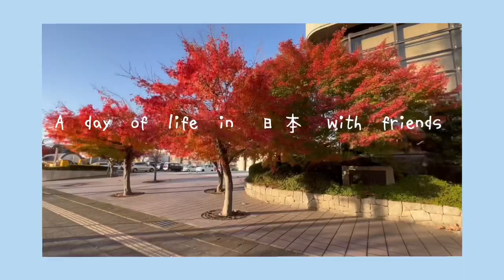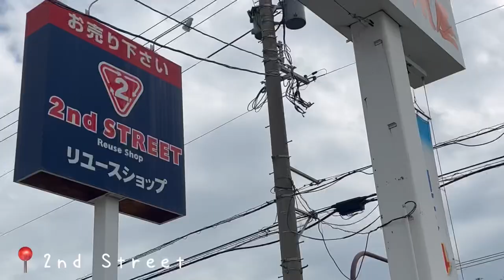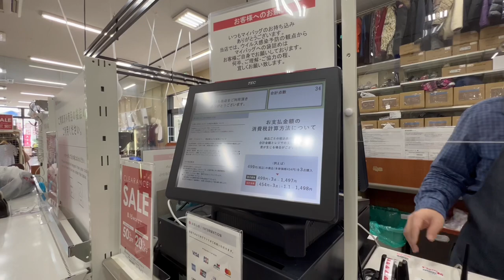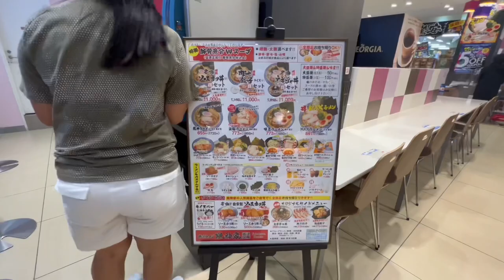Go to shops in Tsuruga City, Fukui Japan